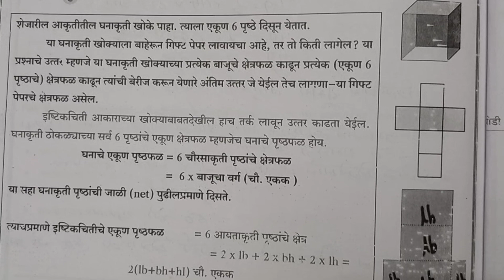8vi ||Ganit ||Setu Abhyaskram ||divas 27||9वी गणित ||सेतू अभ्यासक्रम |दिवस 27||Anand tutorial8vi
8vi ||Ganit ||Setu Abhyaskram ||divas 27||9वी गणित ||सेतू अभ्यासक्रम |दिवस 27||Anand tutorial
8vi
दिवस 27
९वी गणित
9th Maths Bridge Course
anand toturial
setu
Setu abhyaskram
anand Tutorial
bridgecoursepretest
anand Tutorial
10vi Ganit Setu Abhyaskram divas 10, 10वी गणित सेतू अभ्यासक्रम दिवस 10
पूर्व चाचणी
इयत्ता ७वी
*पूर्व चाचणी*
*इयत्ता सातवी*
@YOGESH M SURYAWANSHI
@विचार वेल
@learn mate

bbm Education
kamala Academy
Best education classes
sadhna Bhanushali
Dattaprasad Zanwar
RG education
swati classes